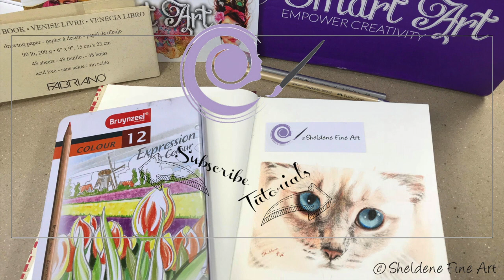2018 January Art Box timelapse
An obvious case of transformation. From teaching coloured pencil art to delving into dream and intuitive art. Please note that my new direction will attract those who are walking their own spiritual path. Whether it be in astrology, mysticism, tarot, crystals, dream art, intuitive art and so on. As I progress through these changes so will my following. I will lose some and gain some.

So on that note I would like to make sure you are aware that I no longer teach coloured pencil art and all my content from August 2018 on wards will be of a mysticism and spiritual nature.

Seekers portal membership includes:
Monthly dream art creations, dream meditations, podcasts, high res calendars featuring spiritual artists, live member hangouts, give-aways, and a mysticism book club.

All there to inspire you to connect with the inner you, your higher self and create wonderful friendships along the way as we discover our interconnectedness.

Hey guys,
Watch me unbox and reveal the January art box and then use the supplies to create something epic...hopefully.

FREE CONTENT